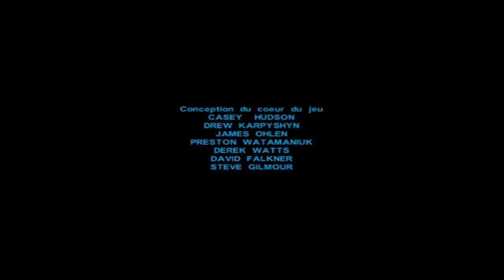Episode 30 : L'affrontement final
Le temps est venu pour Dark Revan de reprendre ce qui lui appartient de droit.
Une fois Malak vaincu, plus personne ne s'opposera à nous.